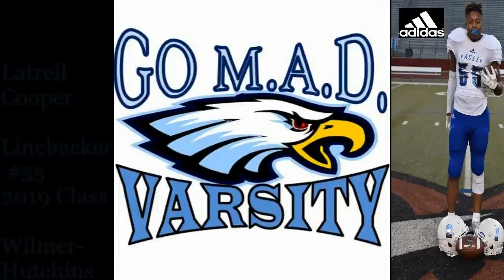Class of 2019 Latrell Cooper Wilmer-Hutchins High School